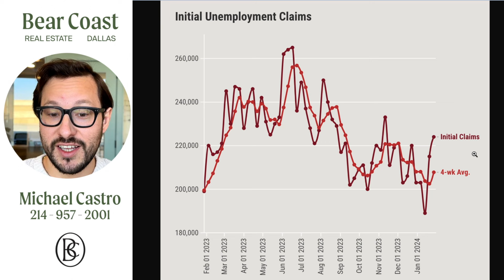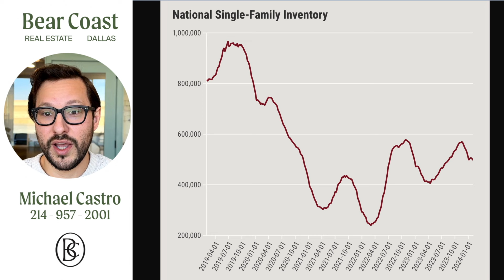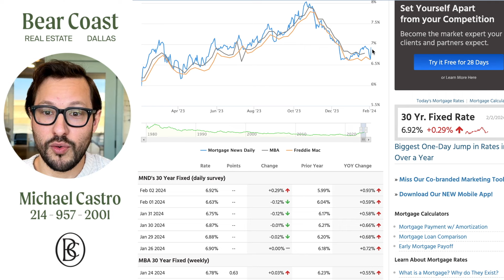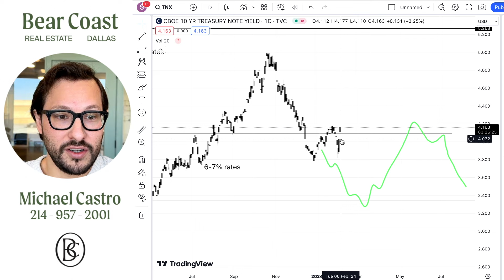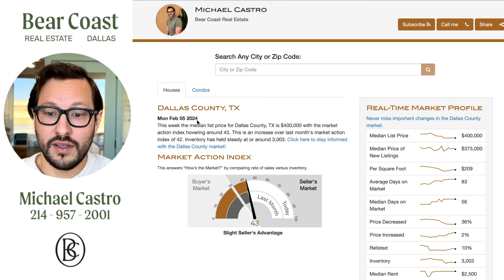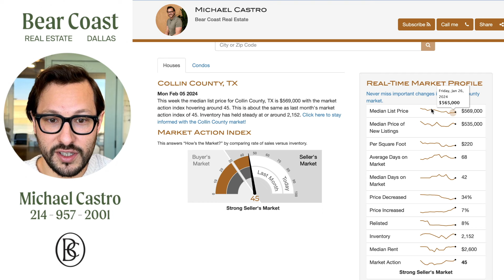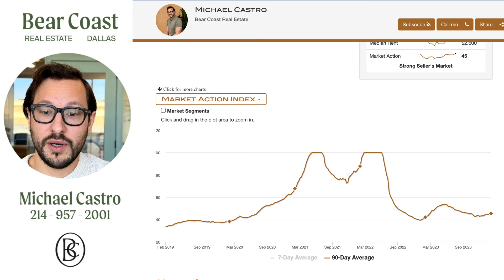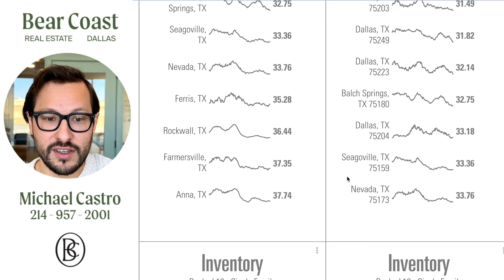Dallas Housing Market Update (Weekly)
Dallas Housing Market Update Weekly | Dallas and Collin County Texas | Dallas Housing Market Update (Weekly) January 29th 2024

Welcome to our weekly update on the Dallas Texas housing market in 2024! We'll also be covering Collin County Texas In this video, including cities like Plano Frisco McKinney and Prosper. We'll provide you with the latest trends and insights on the current state of the Dallas Texas real estate market.

The Dallas housing market has been experiencing a boom in recent years, with prices on the rise and inventory moving quickly. Our team of experts has been closely monitoring the market, and we're excited to share our findings with you.
In this update, we'll cover a range of topics, including:
 • Average home prices in the Dallas area
 • The number of homes on the market
 • The latest data on home sales and days on the market
 • Analysis of trends in popular neighborhoods
 • Predictions for the future of the Dallas housing market
We'll also discuss key factors that are influencing the market, such as interest rates, the economy, and population growth in the Dallas-Fort Worth area.
If you're a buyer, seller, or investor in the Dallas real estate market, this video is a must-watch. Our goal is to provide you with the insights you need to make informed decisions in this competitive market.
So, whether you're a first-time homebuyer or a seasoned real estate investor, join us for our weekly update on the Dallas housing market in 2023.

Looking to move in the Dallas Texas area?

Cities covered in this video include: Dallas, Plano, Frisco, Richardson, Aubrey, Melissa, Little Elm, Prosper, Celina, Garland, Sachse, Addison, Allen, McKinney and more!

Looking to buy a home in Dallas?

00:00 dallas housing market update weekly intro
01:38 Mortgage Rates Below 6% In 2024
04:29 Mortgage rate prediction 2024
05:17 national housing inventory data
06:26 new listings data in the US
06:57 no housing price crash in 2024
07:39 weekly mortgage rates
08:21 housing demand increase - mortgage applications
08:45 free first time home buyer webinar
08:58 best home buyer affordability calculator free
09:19 Dallas county MLS data
09:48 Collin county MLS data
10:12 Dallas County Housing Market Weekly Update
11:18 Collin County Housing Market Weekly Update